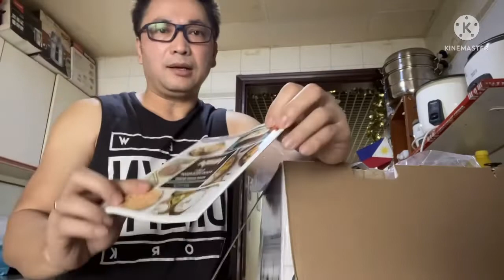UNBOXING 3 IN 1 FOOD PROCESSOR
UNBOXING#3 IN 1 FOOD PROCESSOR# DAN TV71